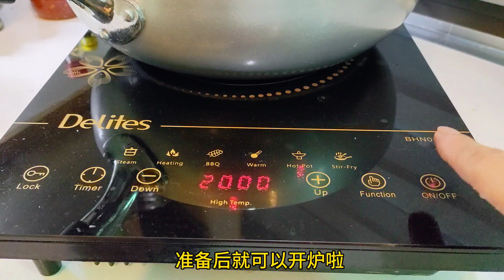原来四季豆是可以这样配搭 味道特别的野香味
原来四季豆是可以这样配搭的 味道特别的野香 煮法还非常的简单 备料到完成只用几分钟

材料
四季豆 小鱼干 干虾米 辣椒 蒜蓉